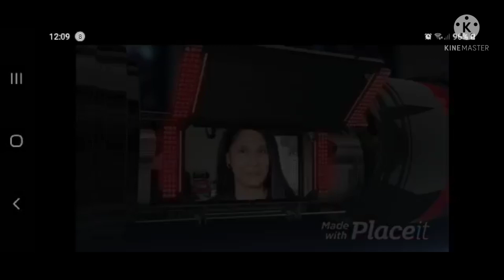MHARAYA VLOG | BIRTHDAY | CELEBRATION AT PASIRIS BEACH SINGAPORE | OSANG&VIKING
MHARAYA VLOG BIRTHDAY CELEBRATE AT PASIRUS BEACH SINGAPORE | OSANG&VIKING